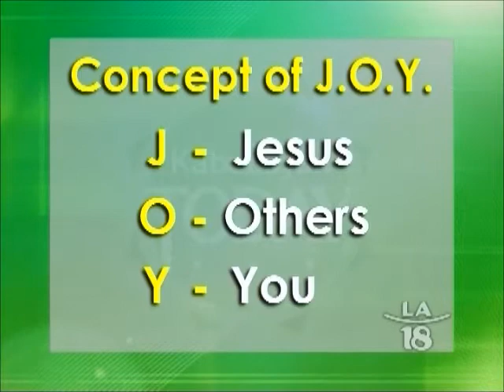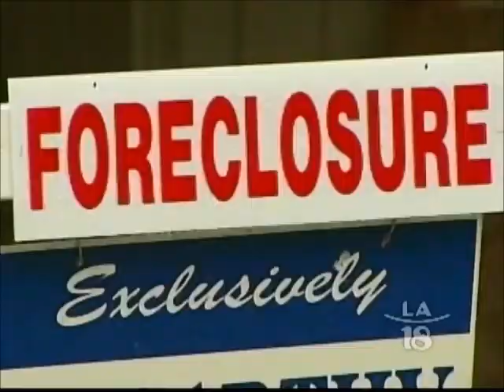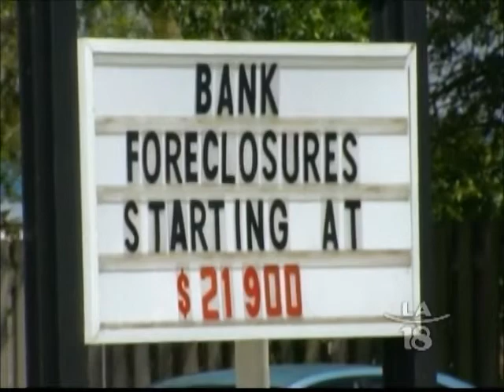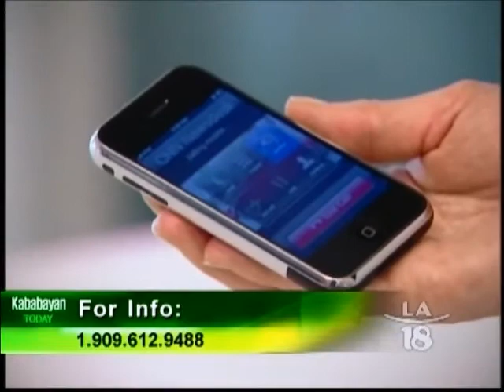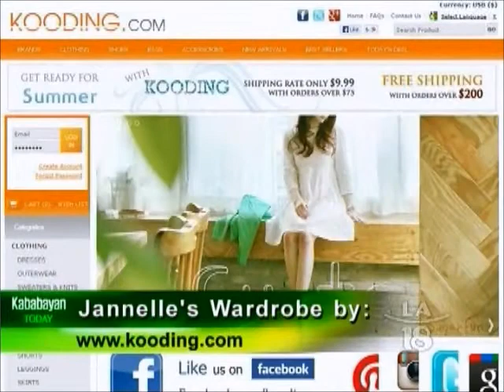McLeod & Associates, a real estate and mortgage company in Walnut, California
Mia McLeod and McLeod & Associates Celebrates their 8 year anniversary of being in business. McLeod & Associates services the territories of Eastvale, Walnut, Diamond Bar, West Covina, Covina, Chino, Chino Hills and some parts of the Inland Empire. For more information about Mia McLeod and McLeod & Associates,